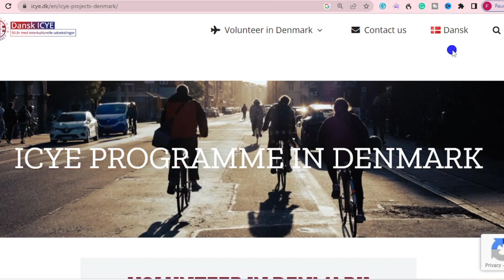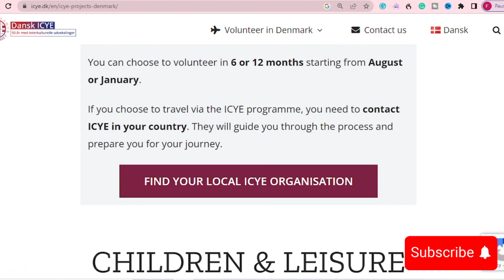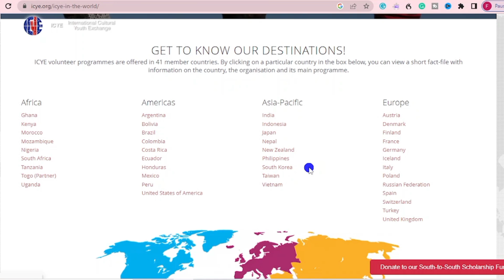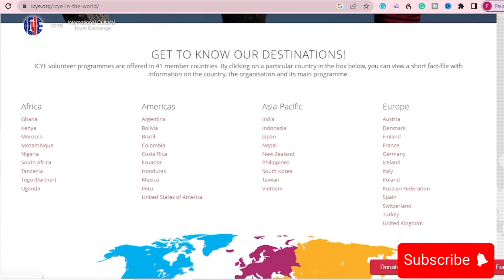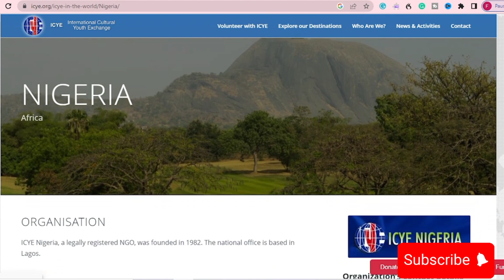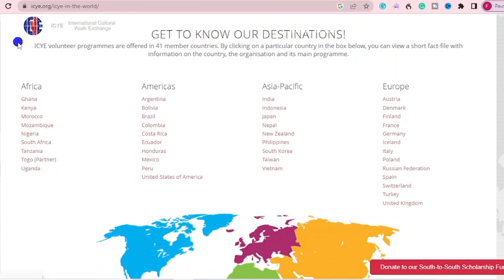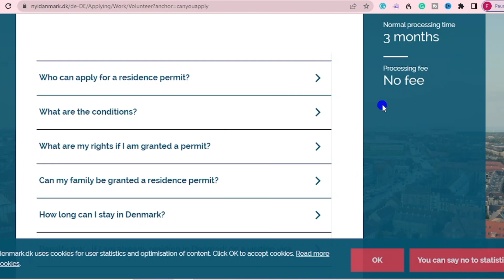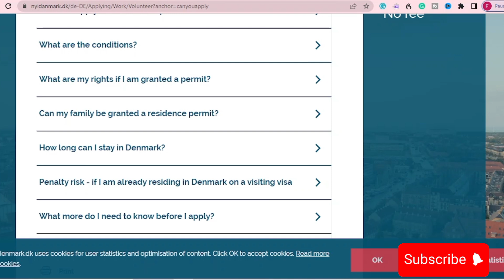RELOCATE TO EUROPE WITH FREE WORK VISA | NO IELTS, NO EXPERIENCE | APPLY NOW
NEW FREE VISA TO EUROPE IN 2023: No Visa Fees Needed, No IELTS || Apply Now

This is so Amazing, This might be what you’ve been waiting for, this European Country is giving free visa to Everyone. Rush this Don’t miss this!

GET FREE VISA TO EUROPE IN JUST 20DAYS! No Ielts, No Degree , No experience , No Job Offer needed

IF YOU NEED A PERSONALIZED ASSISTANCE OR YOU WANT TO TALK MORE ABOUT RELOCATION AND BEST OPPORTUNITIES FOR YOU👇

PLEASE KINDLY USE THE LINK ABOVE WHEN BOOKING FOR MY SERVICES TO ENABLE ME KEEP TRACK OF ALL APPOINTMENTS 🤍

YOUTUBE EQUIPMENT

SOFT BOX: RaLeno Softbox Lighting Kit...

MIC:Boya BY-M1 PRO Professional Lavalier Lapel Microphone Noise Reduction Omnidirectional Mic with Clip Compatible for Smartphone&DSLR Camera (6M)

RING LIGHT: Dimmable LED Circle Lights with Remote (Total Height 187 cm/73.6")